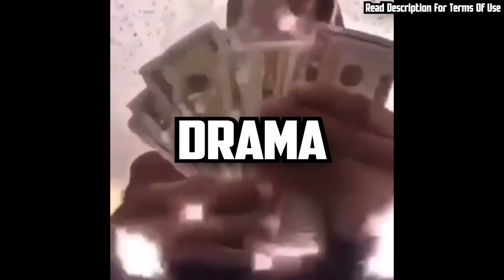[FREE] Cash Cobain x Drake x R2R Moe Sample Type Beat | Sample Sexy Drill Instrumental "Drama"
(Prod. XOutXavi)

Sample - "Drama" By Roy Woods Ft Drake

FREE FOR NON-PROFIT/NON-COMMERCIAL USE ONLY,  All Credits MUST Be Given!

Purchase a LEASE or EXCLUSIVE LICENSE for use on Spotify, Apple Music, etc. If you didn't buy the exclusive license please DON'T REGISTER with CONTENT ID or any COPYRIGHT ORGANIZATION, or you will end up claiming everyone else using the beat.

TIMESTAMPS
00:00 INTRO
00:13 VERSE/HOOK
01:06 BRIDGE
01:19 VERSE/HOOK
02:12 BRIDGE
02:25 OUTRO